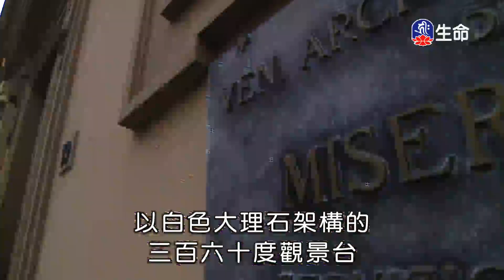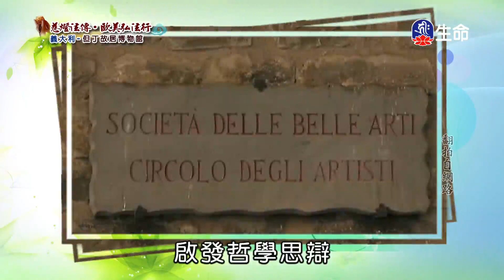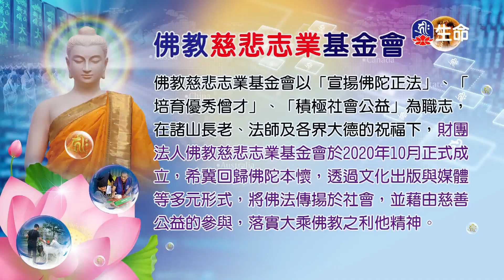慈燈法傳歐美弘法行(3)_慈燈法傳-歐美弘法行_(lifetv_20211112_11:00)